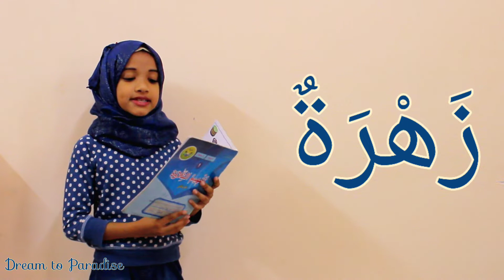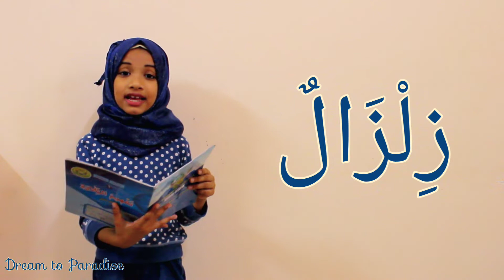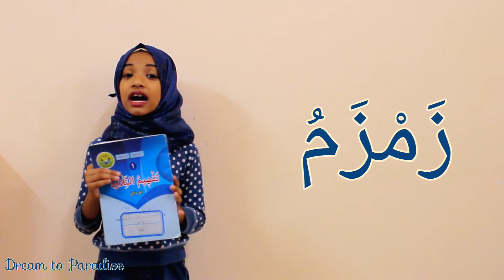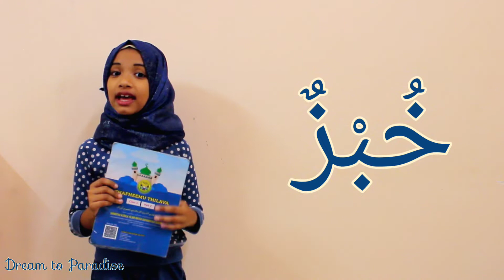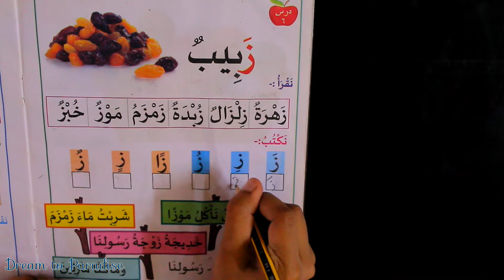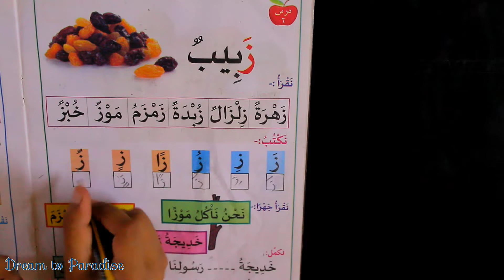Madrasa Class 1 Thafheem Part 2 Chapter 6 Dream to Paradise.